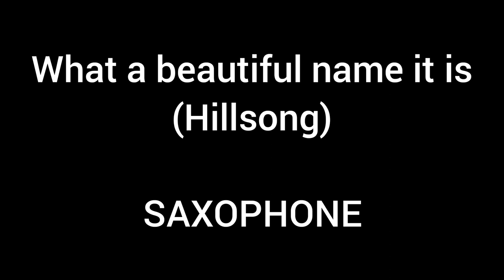What a beautiful name it is (Hillsong) | SAXOPHONE